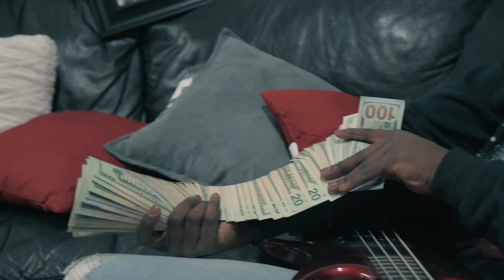DB Shmizzy - Big Boat (Official Music Video)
Shot by TNickelson.